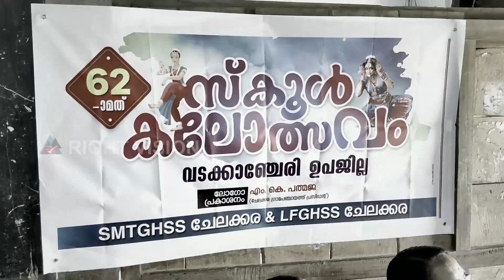തൃശ്ശൂർ - ചേലക്കര :: കലാലഹരി 2023 - SMT "1983 84 ബാച്ചിന്റെ കൈത്താങ്ങ്"